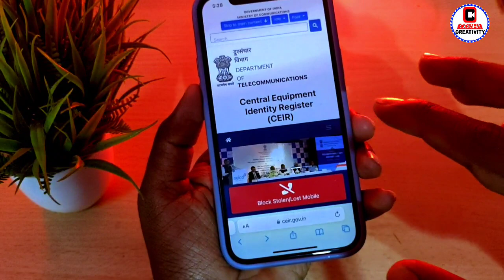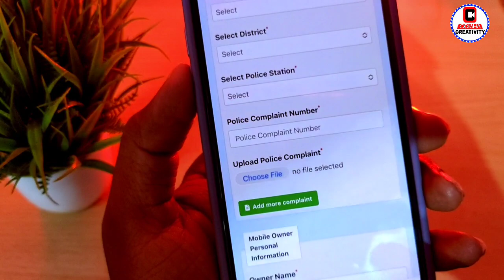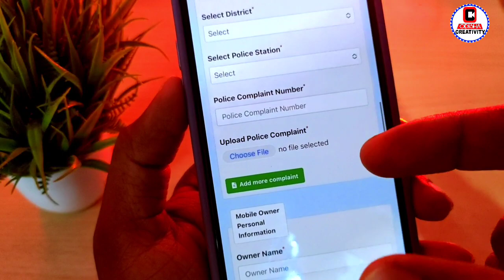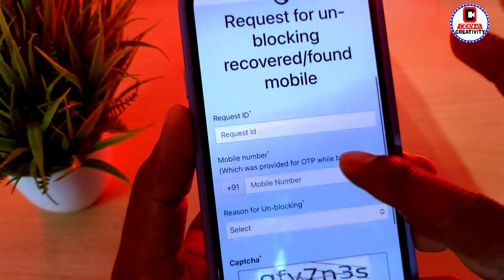How to Block Lost or Stolen Phone Through CEIR Portal - CEIR Odisha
Block Stolen/Lost Mobile
CEIR
CEIR Odisha
Block Lost or Stolen Phone Through CEIR Portal
ceir.gov.in Portal To Find Lost Mobile Phone
how to block lost mobile phone in Odia
ceir mobile tracker
ceir helpline number
ceir app
imei tracking india government
ceir.gov in
ceir imei verification
block imei online
ceir gov in Odia